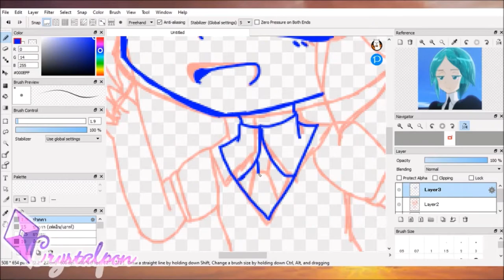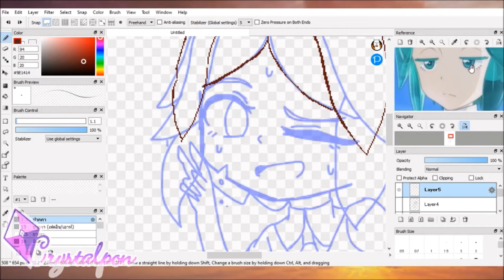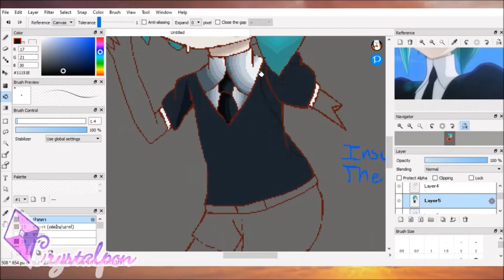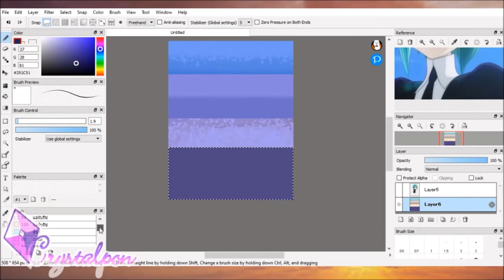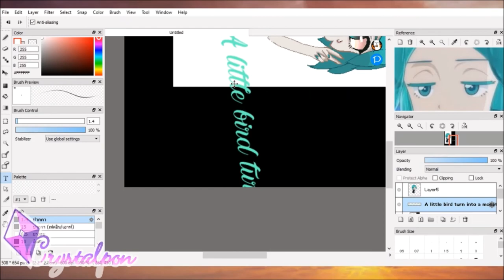Gacha Club | Phosphophyllite | Speededit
I'm actually proud of this edit I made ♪(^∇^*)
Also a little bit of spoilers in the video is there too.
Edit : *Cries in Chapter 95*
The Background music : Houseki No Kuni OST/Land of Lustrous OST

Following : Phos and Cinnabar
                  :  Cinnabar

The character in the video : Phosphophyllite (Phos)

The program/apps I use : Firealpaca (Only PC and IOS)
                                            : Gacha Club (PC version)

Also I recommand you watch the anime of Houseki No Kuni and
read the manga later to follow up the whole story plot!
(´▽`ʃ♡ƪ)